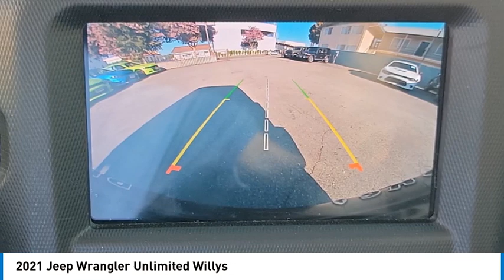2021 Jeep Wrangler MONTEREY PARK ROSEMEAD EL MONTE MONTEBELLO LOS ANGELES C112041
2021 Jeep Wrangler Unlimited Willys

1100 W Main St.

Pick up this Black Clearcoat 2021 Jeep Wrangler, available today at Bravo Chrysler Dodge Jeep Ram. This could be the one you've been searching for.